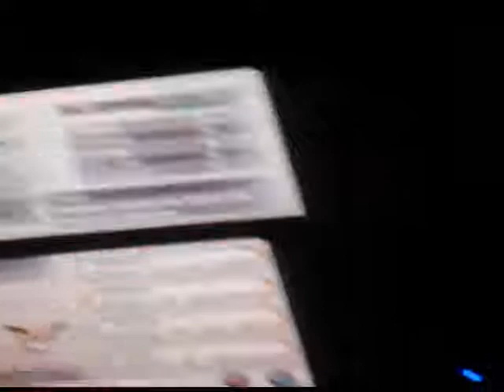Super tragedia en Ciudad Fluxus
R.I.P ciudadano de Fluxus :(
Este es el evento más triste de mi vida